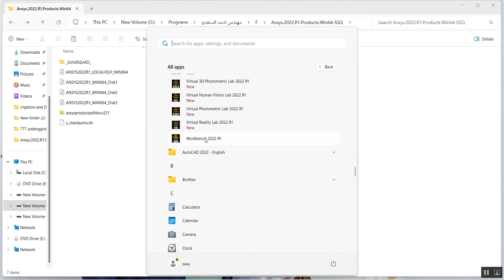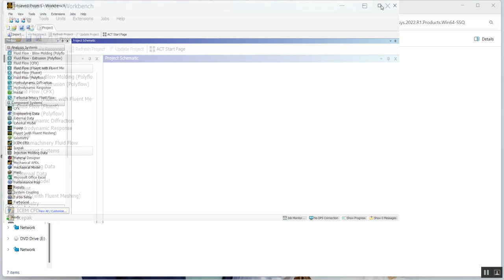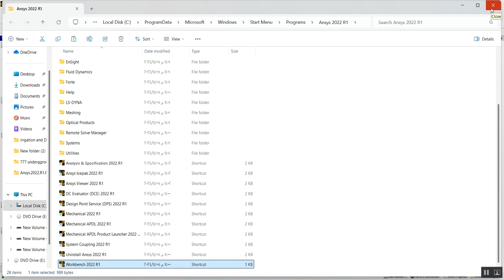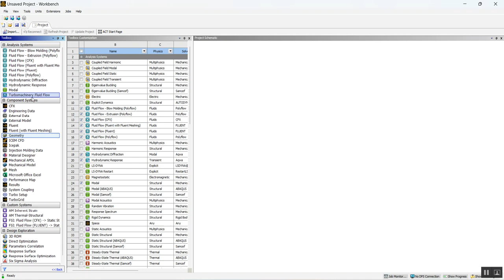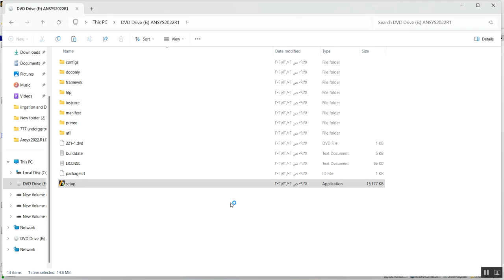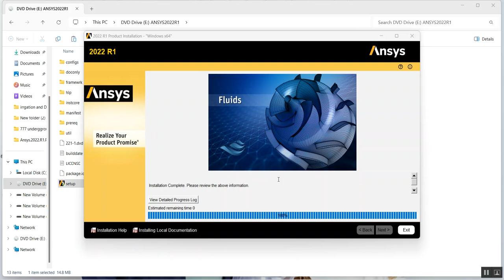How to add (ANSYS LOCAL HELP)